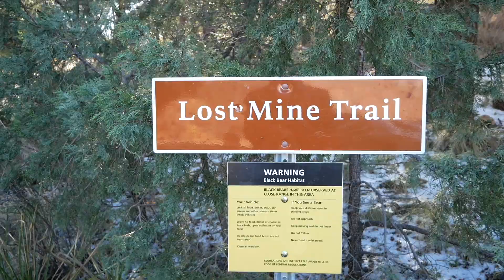Amazing Lost Mine Trail in Big Bend National Park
Do you want to know what is the best Texas hike with kids? Try the Lost Mine Trail in Big Bend National Park! It offers spectacular views through changing landscape as you ascend to the amazing overlook. Come prepared as there is potential to see bears on the trail.
This hike on the Lost Mine Trail in Big Bend National Park was on a cold but sunny December day.